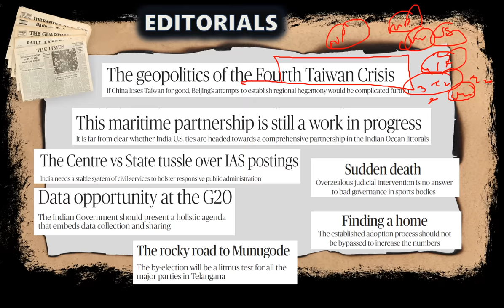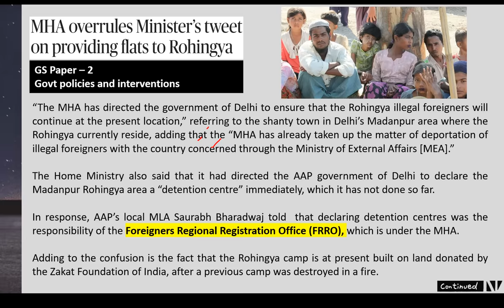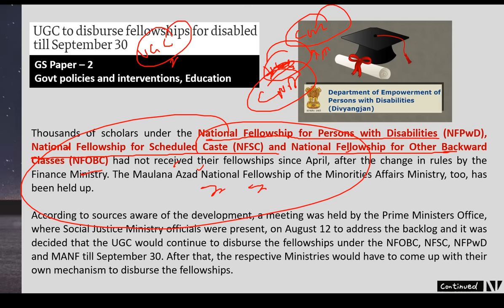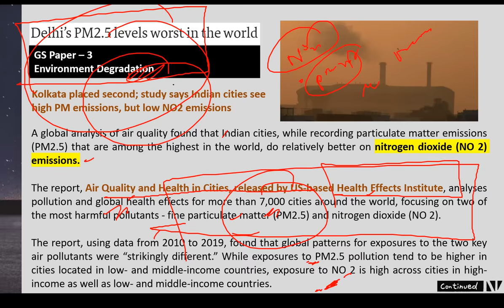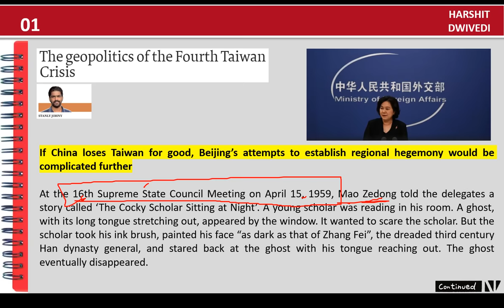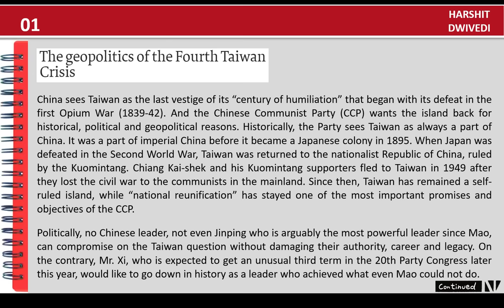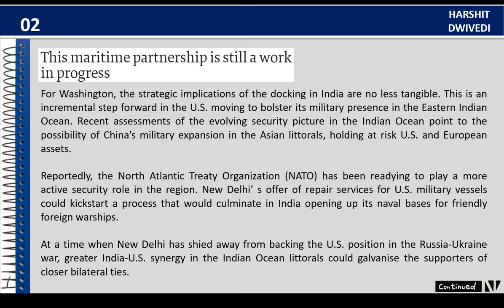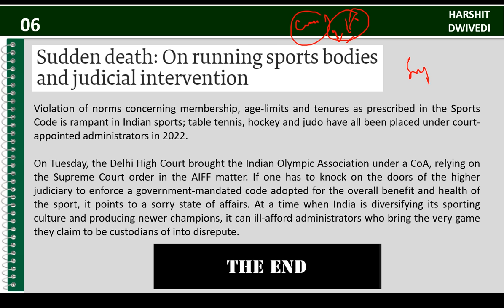18th August 2022-The Hindu Editorial Analysis+Daily Current Affairs/News Analysis by Harshit Dwivedi